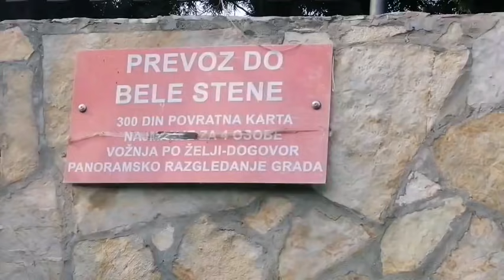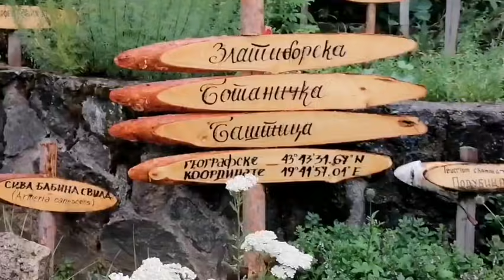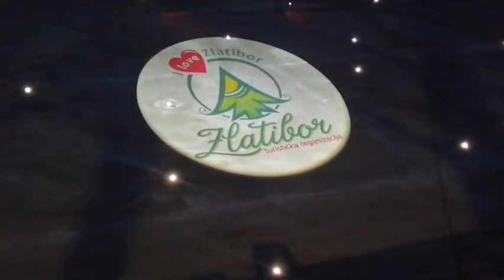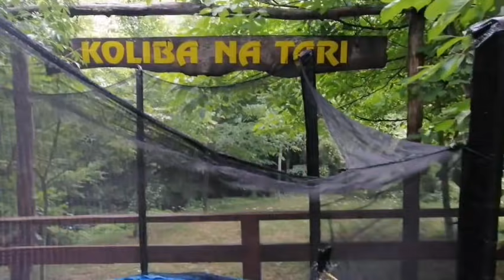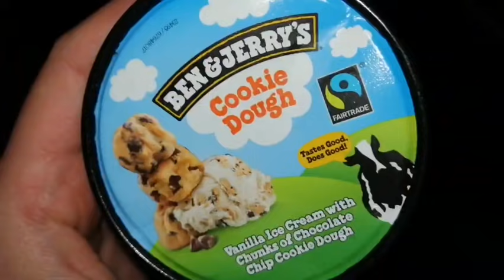Na putu do mora ⛱️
Dragi drugari, u današnjem videu pogledajte kako smo putovale do mora 😊 od danas možete uživati u tzv. morskom serijalu na našem kanalu..
Nadam se da će Vam se video dopasti, hvala što nas gledate i vidimo se uskoro u nekom novom videu, ljubimo Vas Magdalena i ja 😘 💜 💖